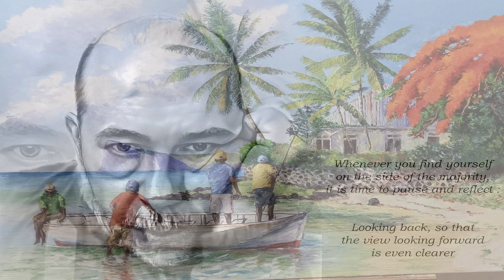Unchain My Heart